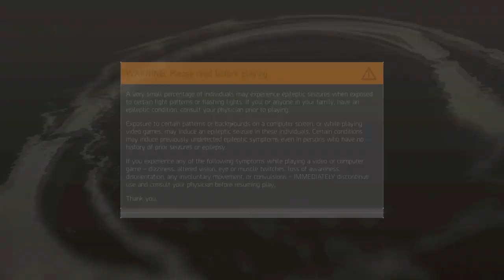Tom Clancy's The Division® 2 Part 1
《湯姆克蘭西：全境封鎖 2》